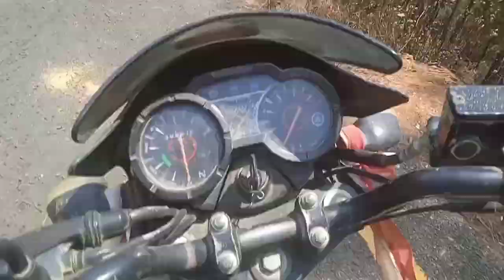NDpokhrelvlog visit village enjoylife